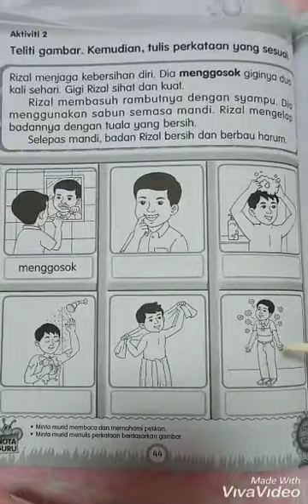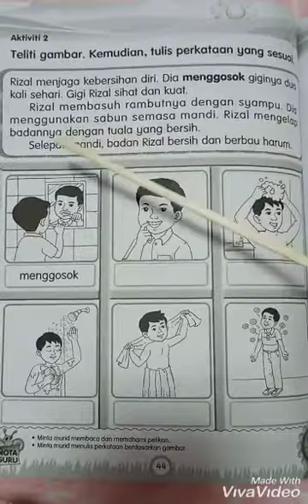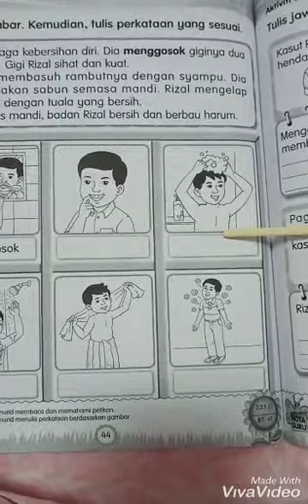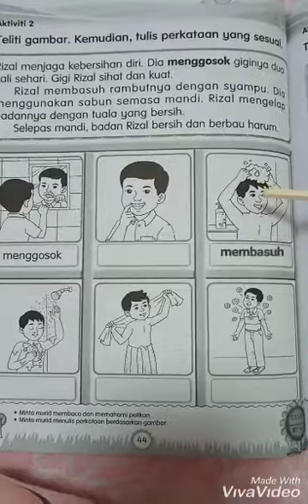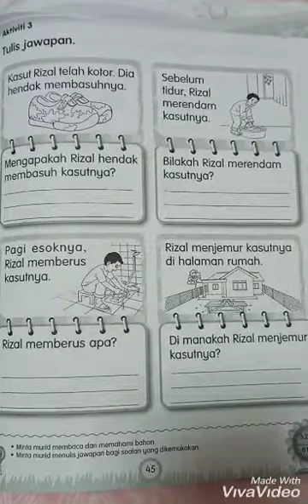BAHASA MELAYU |TAHUN 1